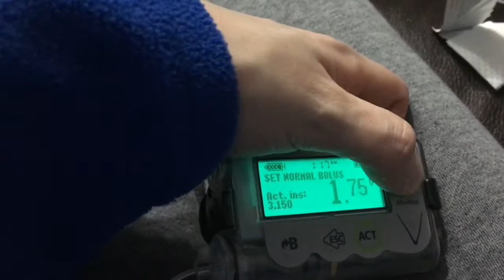WHAT HAPPENS WHEN YOUR INSULIN PUMP READS NO DELIVERY 😣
Watch what happens to Jill’s blood sugar when she has Starbucks and her insulin pump malfunctions 😡 For a CF Diabetic it is sometimes difficult to acquire the calories needed each day to maintain body weight as well as keep blood sugars in range.